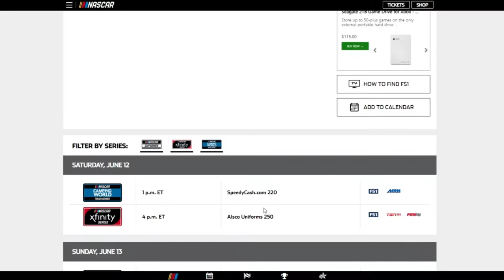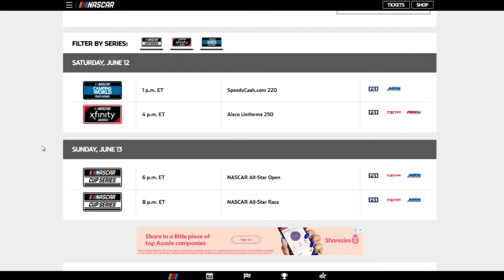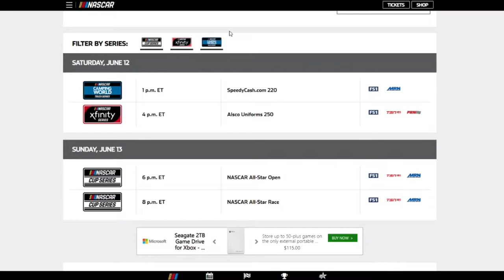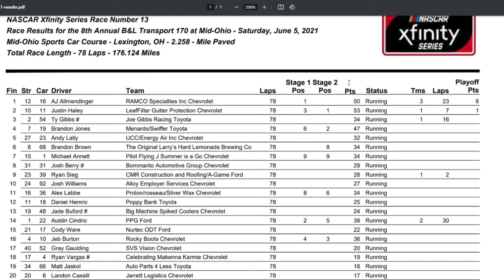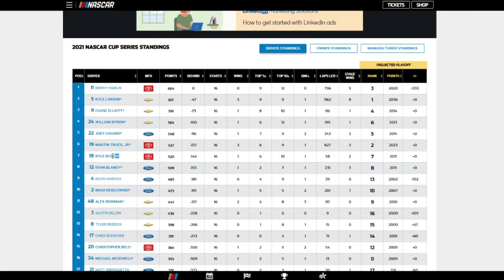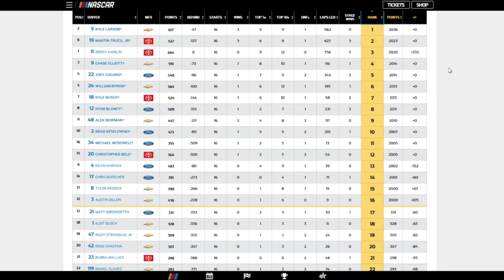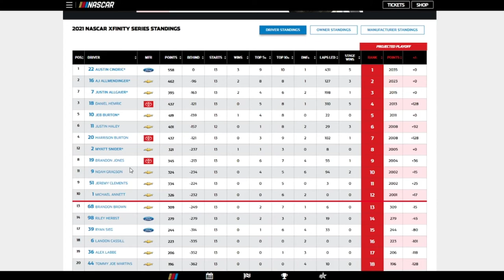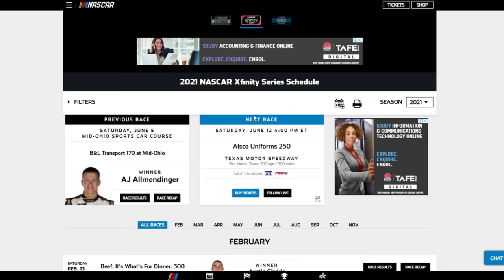NASCAR 2021 Sonoma and Mid-Ohio Results (Cup, Xfinity)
Larson is the driver to beat

Outro: NASCAR on FOX theme